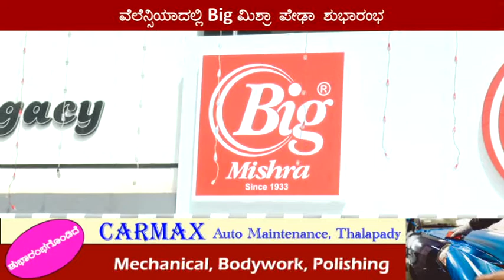ವೆಲೆನ್ಸಿಯಾದಲ್ಲಿ Big ಮಿಶ್ರಾ ಪೇಢಾ ಶುಭಾರಂಭ